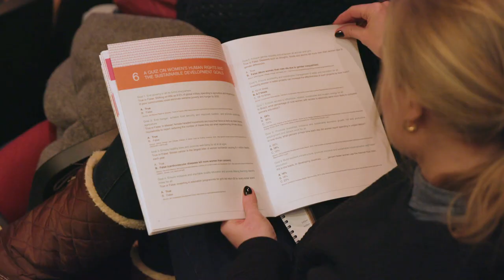BIC addresses statement to UN Commission on the Status of Women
The Baha'i International Community has addresses a statement to the UN Commission on the Status of Women- the largest UN gathering on gender equality